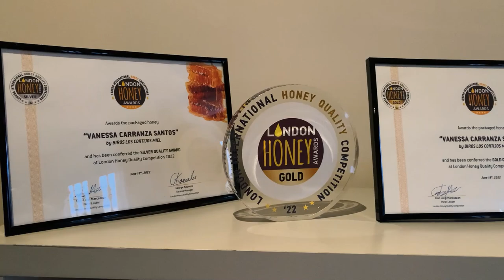18 Aldeanas del siglo XXI Castilla La Mancha Vanessa Carranza